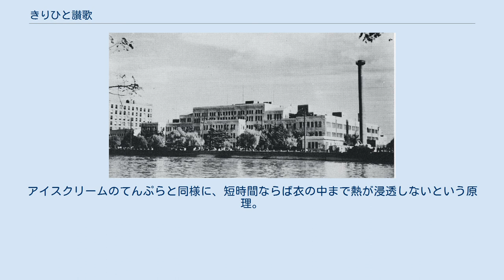きりひと讃歌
『きりひと讃歌』（きりひとさんか、EULOGY TO KIRIHITO）は手塚治虫による医療漫画。
『ビッグコミック』（小学館）にて1970年4月10日号から1971年12月25日号まで連載された。
1972年に虫プロ商事からCOMコミックス増刊として全2巻が刊行され、その後も各社から何度も再版されている。
 モデルとなった旧大阪大学医学部 （中之島 (大阪府)） 外見による差別や人間の尊厳などをテーマとする重厚なストーリー漫画である。
同じ医療漫画である3年後の『ブラック・ジャック』が非現実的な要素も交えた作風でなおかつ「医学は人間を幸せにし得るのか」というテーマを扱っているのに対し、本作では医学界における権力闘争を主たるテーマとして描いた社会派的色合いの強い作品となっている。
舞台のモデルは、手塚の母校であり山崎豊子著『白い巨塔』でもモデルとなった大阪大学医学部である。
『白い巨塔』との類似の指摘について手塚は、モデルが同じである事に加えて、医学界という舞台は〈権威とかキャリアという要素をぬきにしてはドラマがつくれないほど〉封建的であることを述べている。
 連載当初は「人間が獣に変化する」というコンセプトは『バンパイヤ』の二番煎じではないかとの批評もあり、編集部からも小山内を人間に戻すよう要望があったが、手塚はそれでは作品の真価をスポイルされると考えた。
この考えは高く評価されている。
 モンモウ病とは、四国の山あいにある犬神沢の村に起こる奇病である。
突然恐ろしい頭痛に襲われ、獣のように生肉を食べたくなり、やがて体中が麻痺して骨の形が変わり、犬のような風貌になる。
そして1ヶ月以内に呼吸麻痺で死に至る……という難病である。
人の姿を失うこの病気を、人々は恥じ、恐れていた。
 大阪のM大学医学部でモンモウ病患者を担当していた青年医師小山内桐人は、この病気が川の水や土質に由来する中毒だとする仮説を立て、学生時代からの友人占部とともに研究を進めていた。
一方、上司の竜ヶ浦教授はビールス（ウイルス）による伝染病説をとなえていた。
そんな折、小山内は竜ヶ浦の指示により、担当患者の出身地、犬神沢へ赴くことになる。
 婚約者のいずみを残し、小山内は犬神沢へ赴任する。
外部からの介入を嫌う閉鎖的な空気を感じる中、村長は意味深な笑いと供に「御馳走」を供すと告げる。
はたしてその夜届けられたその「御馳走」とは、村の娘のたづであった。
それは村の風習として村の娘を客人に饗し、村の血が混じった(性的に交わった）時点でメンバーシップを認めるという通過儀礼であった。
 しかし、犬神沢でモンモウ病の研究を続ける事は村人の嫌悪を呼び、小山内は命の危機にさらされる。
たづは小山内の身を守るためにと結婚を申し出、小山内もそれを受け入れる。
調査を続けるうち小山内はモンモウ病に罹患してしまうが、犬のような外貌になり果てた自分を忌避することなく愛し、研究の助手を務めてくれるたづを小山内もまた愛するようになり、信頼を深めていく。
 いずみは犬神沢から戻らない小山内の身を案じていたが、占部に騙され、凌辱されてしまう。
小山内に対し、友情とコンプレックスという二つの矛盾する強い感情を抱える占部は、彼を裏切りいずみを傷つける一方で、真剣にその身を案じてもいた。
占部は小山内を探すため現地へ向かおうとするが、竜ヶ浦教授から突然アフリカ行きを命じられ、いずみに慎重に行動するよう忠告を残して旅立った。
 小山内はモンモウ病の原因が村の水に含まれる希土類にあることを確信し、県の保健所に報告に行こうとたづを連れて山を降りるが、通りがかりのヤクザ者にたづを陵辱され殺されてしまう。
さらに自らが医局から除籍されている事を知り、途方に暮れる。
さらに、その姿の為に人間扱いされず、人買いに拉致され、台湾の大富豪万大人の宴会の見世物として売られてしまう。
 小山内は、同じく万大人のもとで見世物にされていた女芸人・麗花の助けで万大人の元から逃れ、ともに台湾からの脱出を図る。
しかしその途中高砂族に捕らえられ、成り行きから長老の手術を行なうことになる。
手術自体は成功したものの、獣のような外観ゆえに信用を得られなかったことが原因で患者を死なせてしまった。
小山内は、この姿のままでは医者として働くことすらままならないと深く絶望する。
 麗花の励ましで、小山内はアムステルダムを目指す。
だが中東でパレスチナ・ゲリラの襲撃に遭い、身動きが取...